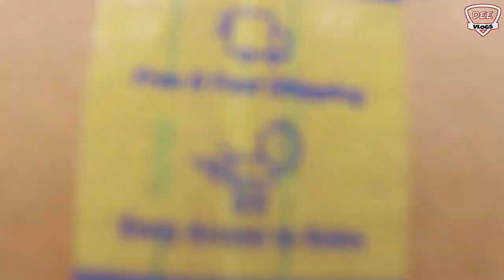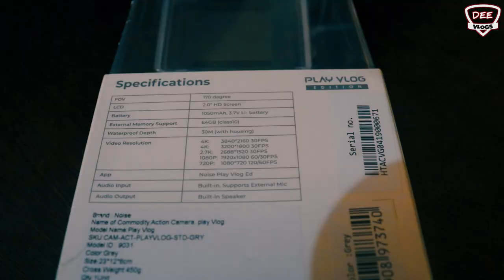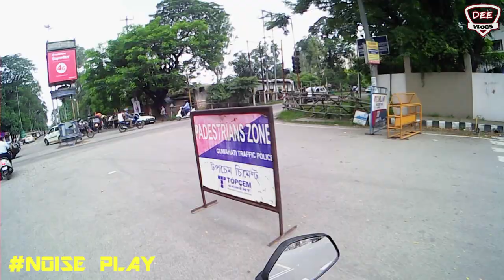BEST ACTION CAMERA FOR BEGINNER'S !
Vlog28
In This Vlog I did review of Noise Play Vlog Edition & Short Ride in guwahati city.

VLOGGER FROM INDIA.🔝